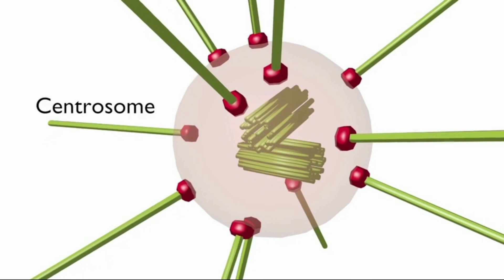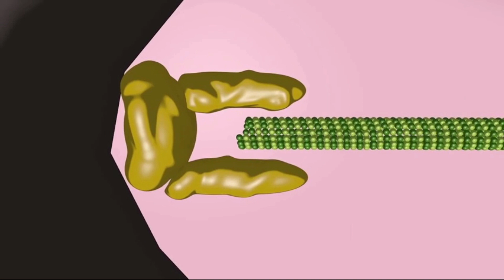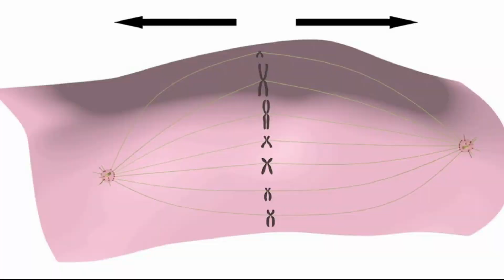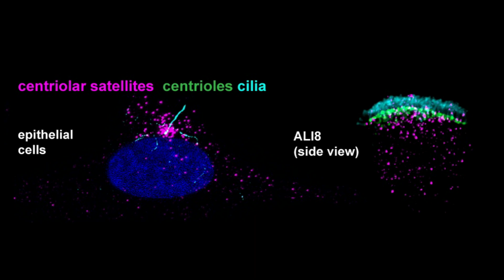Kanserin tehlikeli olmasını bu organel mi belirliyor? Doç. Dr. Elif Nur Fırat Karalar yanıtladı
Koç Üniversitesi'nden Doç. Dr. Elif Nur Fırat Karalar, sentrozom ve silya bozukluklarının kanser ve nadir genetik hastalıklar ile ilişkisini irdeleyen çalışmalarını anlattı